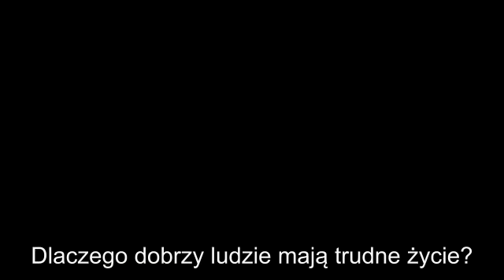trudne życie dobrych ludzi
Dlaczego dobrzy ludzie mają trudne życie?